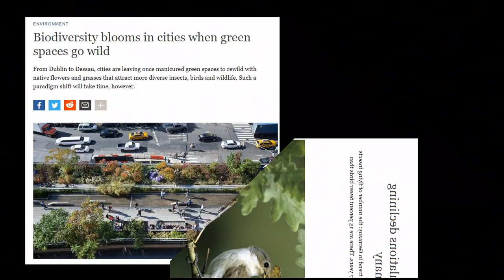[ N5 ] Eriskirch : Field for the insects at sport center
After the 2017 insect and bird declining reports spread over the news, Germany society start experiment with green space rewild process, i.e. reduce or even stop lawn mowing, let the native wild plant growth (Some speed up by sewing wild plant seed).  Here is the result of Germany town a small patch of green spaces "rewild" process. A small patch of field is mow and people can saw the drastic different.

Author Fabian Schmidt (with dpa)
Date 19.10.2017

Author : Stuart Braun
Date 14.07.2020